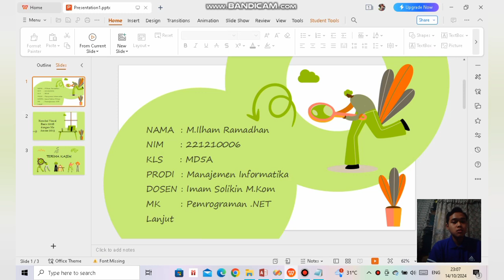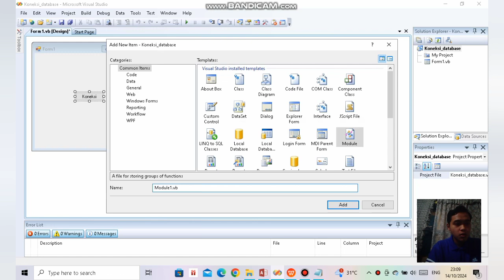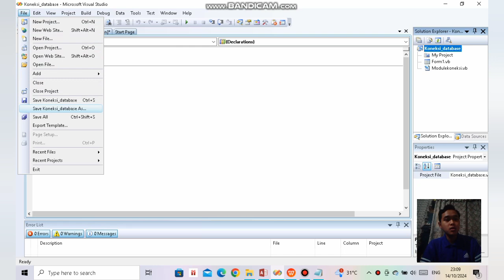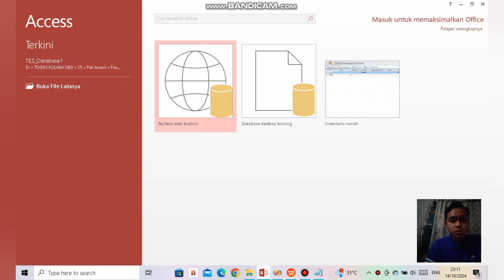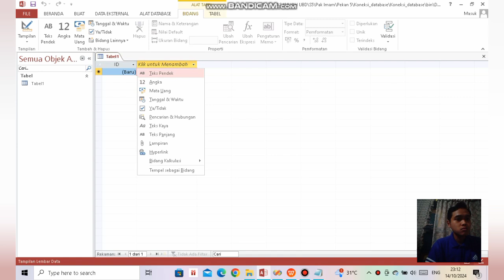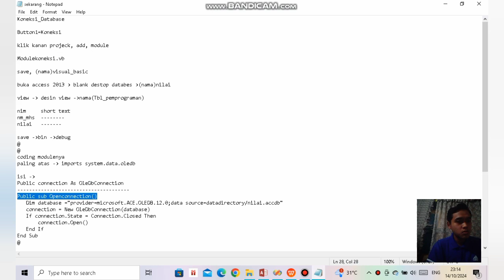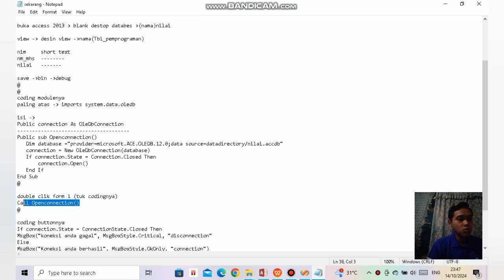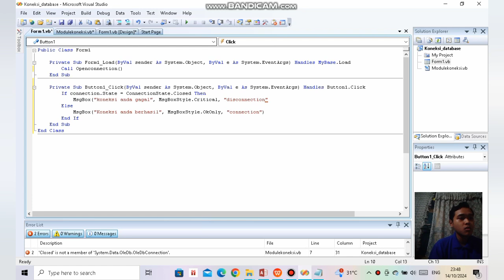Mengkoneksikan Visual Basic 2008 Dengan Ms. Access 2013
Pemrograman .NET Lanjut
Tugas.5

Spesial Thanks to
You Tube & Development

Apk Editor :  YouCut